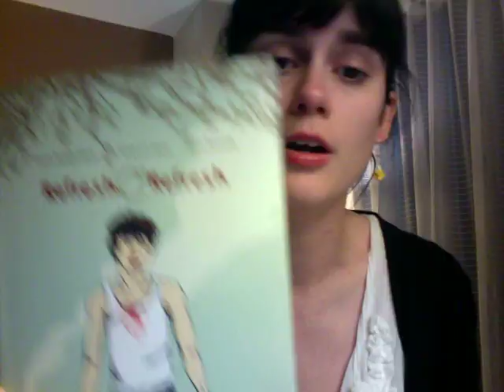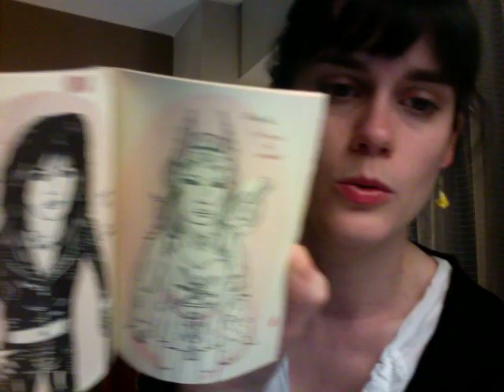Day 4 of Comic-Con: The Pop Candy recap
On the final day of Comic-Con, Whitney hits the floor in search of awesome comics. Here, she shares her favorites. For more, check out her blog at popcandy.usatoday.com.